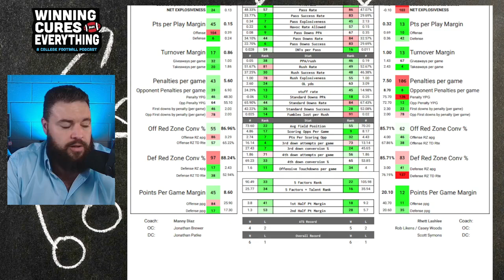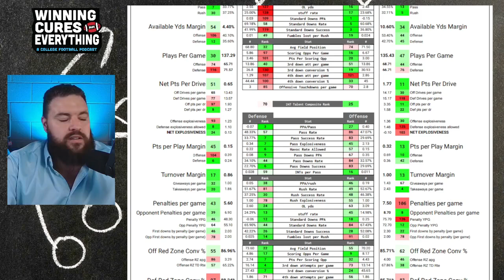SMU vs Duke Picks & Prediction Against the Spread 2024 College Football Analysis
SMU vs Duke Picks Against the Spread 2024 Predictions

Gary gives a quick preview, analysis, score prediction based on advaWashingtoned stats and data & his pick (lean) against the spread (ATS) for the 2024 College Football Week 9 matchup featuring Duke vs SMU!